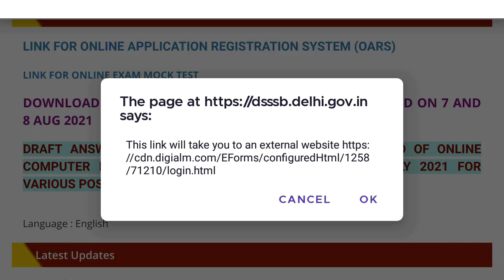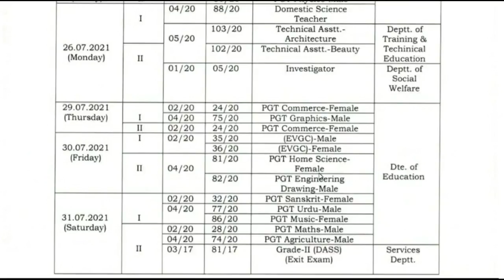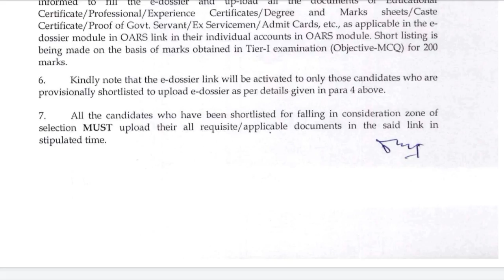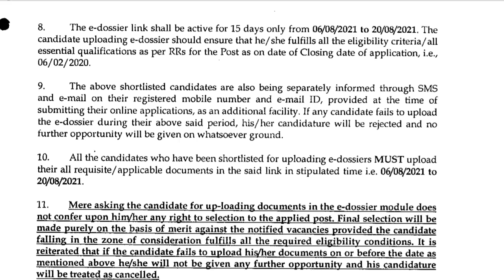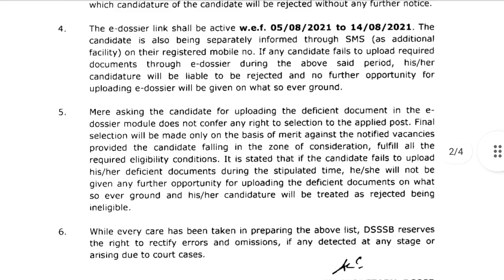DSSSB result, DSSSB answer key 2021,DSSSB edossier upload, dsssb notification 2021,DSSSB latest news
DSSSB domestic science teacher
DSSSB technical assistant architecture
DSSSB technical assistant beauty
DSSSB investigator
DSSSB pgt commerce
DSSSB grade 2 dass